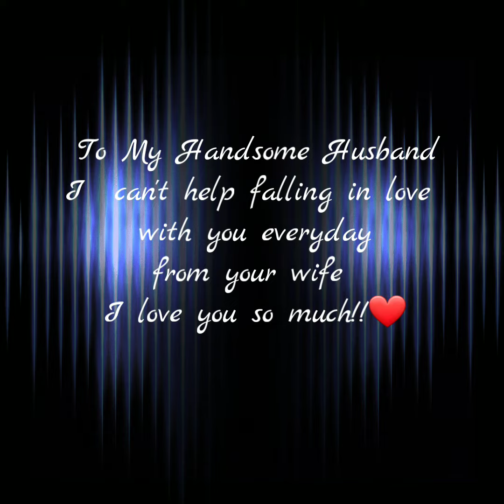Cant Help Falling In Love - Elvis Presley (Cover by Sunshine Eagle Brass)